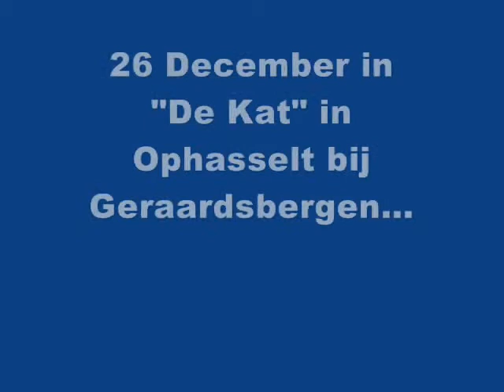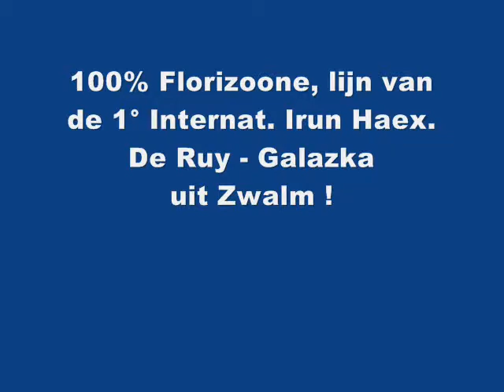B09.4025461.DERUY.GALAZKA.wmv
FLORIZOONE VIA HAEX EN CYRIEL MARTENS - GEORGES CARTEUS - ERIC DEMEULEMEESTER ... TOPKLASSE-DUIVIN !